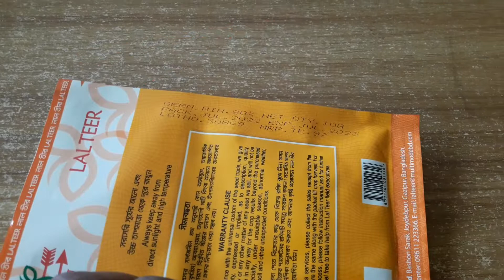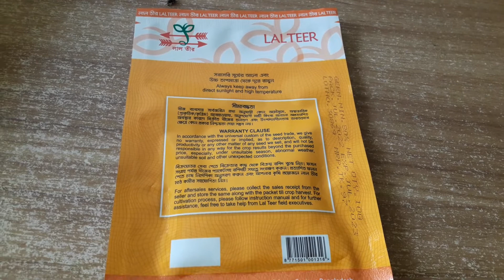তাজ ৮৮ করলা, লাল তীর সীড লিমিটেড